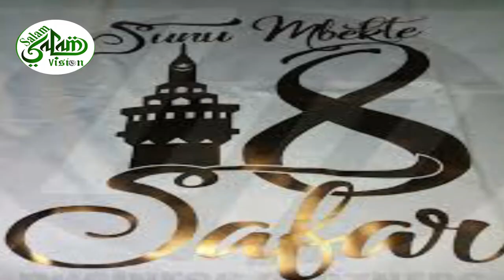17 Safar 2022 Veille du Grand Magal de Touba: réaction et recommandation des Mourides qui accueil .